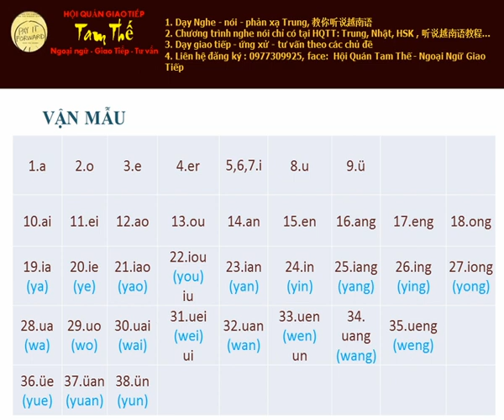1 Van Mau Trong Tieng Trung